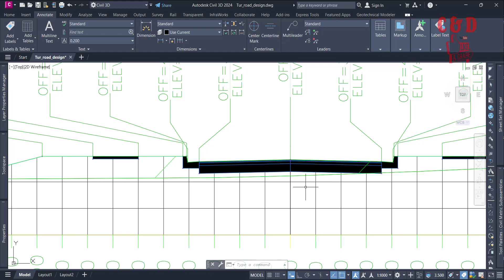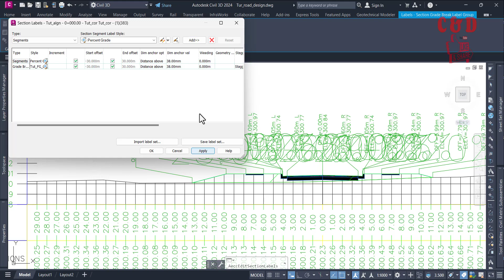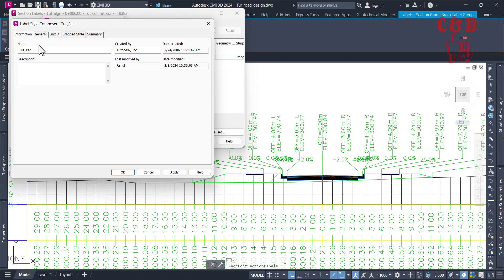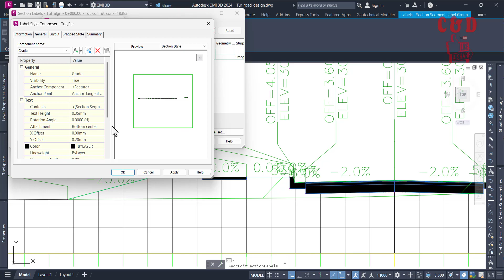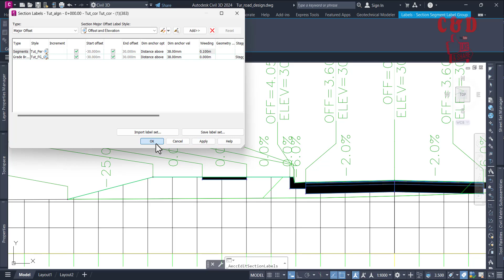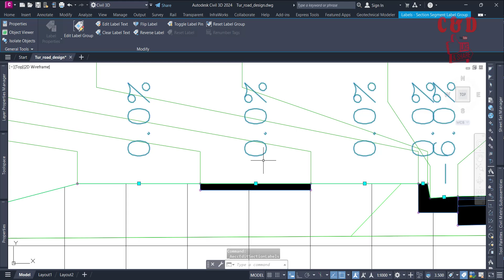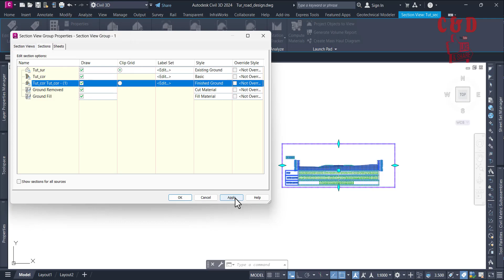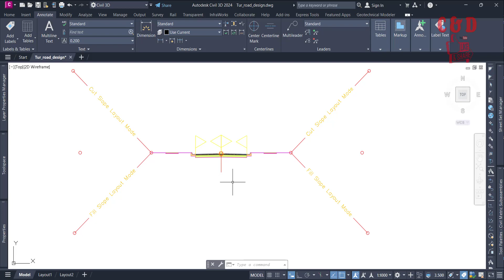How to display percentage grade or slope on segments of road cross section customize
F)Display Labels with Elevation and Offsets on Road Cross Section and customize it in Civil 3d